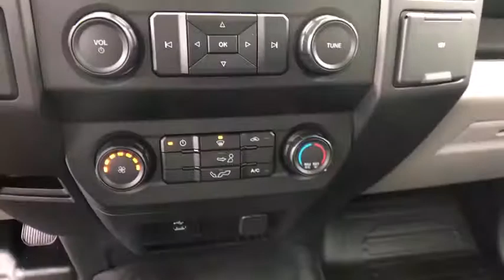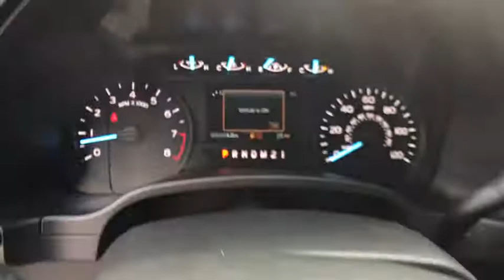2020 Ford F-150 White Oak, Pittsburgh, Irwin Monroeville McKeesport Murrysville, PA 5F5048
New 2020 Ford F-150 available in White Oak, Pennsylvania at Jim Shorkey Ford. Servicing the Pittsburgh, Irwin, Monroeville, McKeesport, Murrysville, PA area.